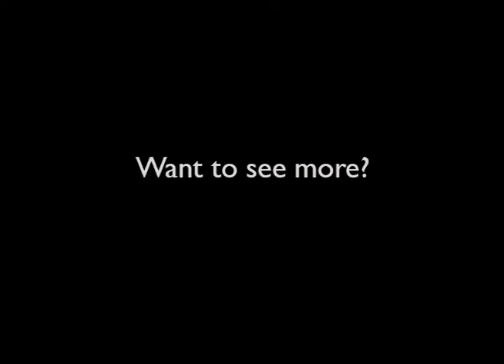The Marriage of Figaro Rehearsal #2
The Marriage of Figaro - Room Rehearsals